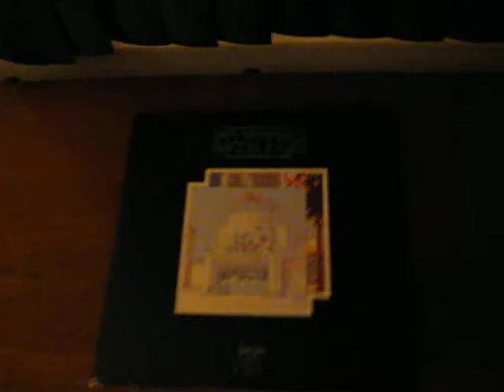Led Zeppelin - No Quarter - Live-vinyl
Ahh yes, reliving my youth to Led Zeppelin's moody and sinister live masterpiece No Quarter from the soundtrack two record LP set The Song Remains The Same. I bought this record back in '77. Still sounds amazing after all these years! The tubes in my 1963 Packard Bell stereo console give Jimmy Page's jaw dropping guitar solo a rich warm timbre you just don't get with today's modern solid state stereo's. As we all know, Led Zeppelin put the heavy in heavy metal. Enjoy! Copyright WMG, Warner Chappell